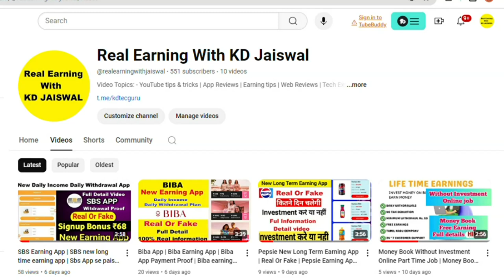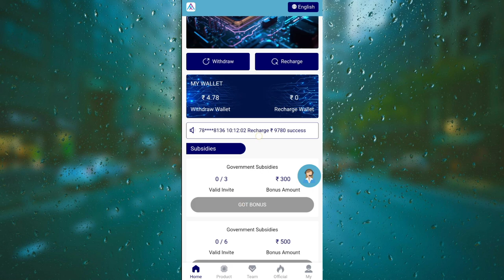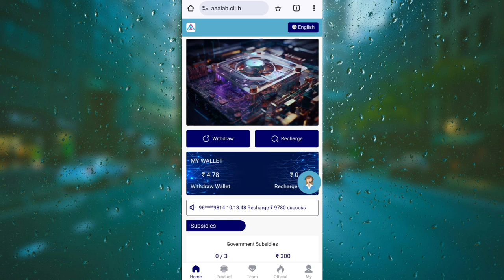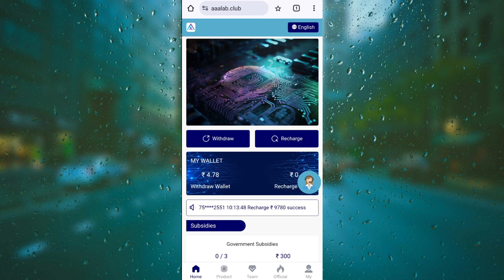Aaa Earning App | Aaalab Earning App | AAA Earning App Real Ya Fack | AAA Withdrawal Problems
Registration link 🔗
Join My Whatsapp And Instagram Group Pin In Comment 🔗 👇👇👇👇👇